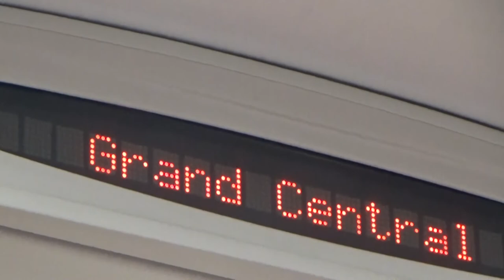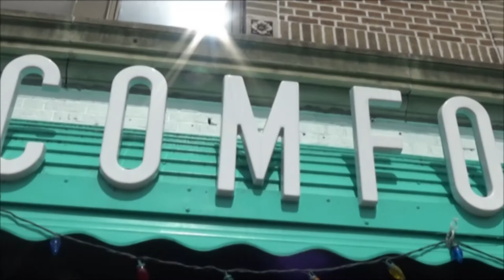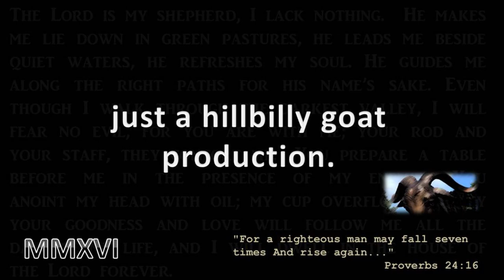Astoria to Brooklyn - 2019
Started at the train station in New Haven to Grand Central... all to see Astoria to Brooklyn, ending with a springtime sunset near the Brooklyn Bridge.  The sun sets just to the right side of the Freedom Tower...